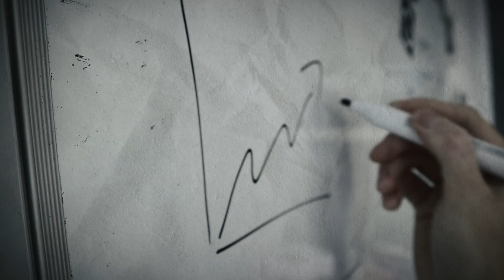ยิงกันวันเว้นวัน! เกิดอะไรขึ้นเมื่อทุกคนเข้าถึงปืนได้ - Mystery World